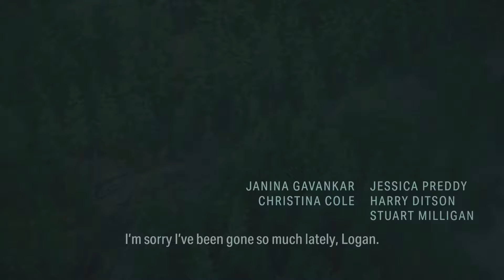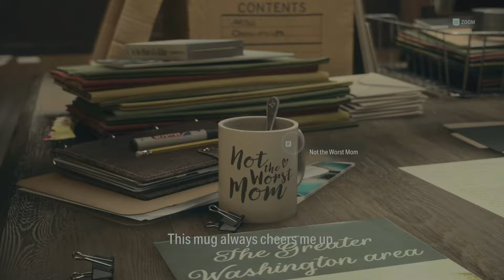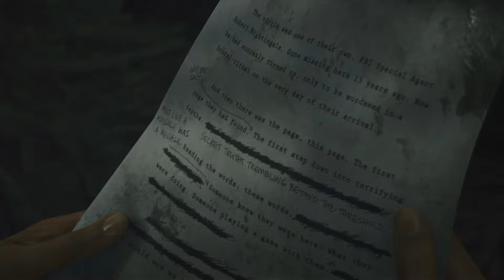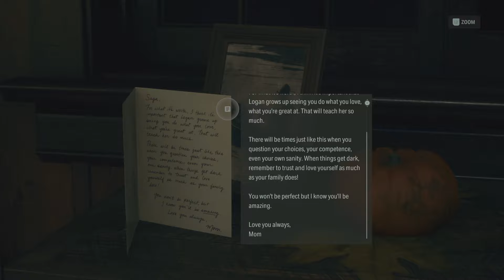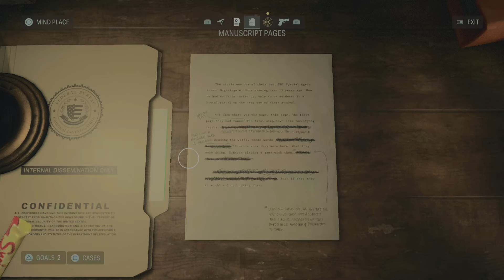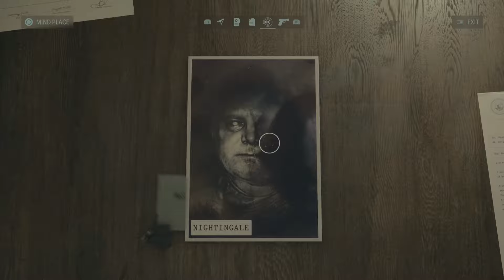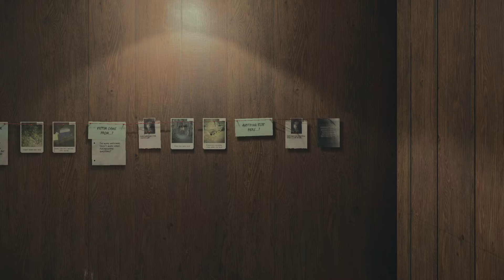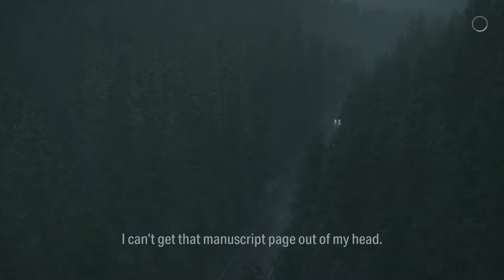Alan Wake 2_تجربة لعبة